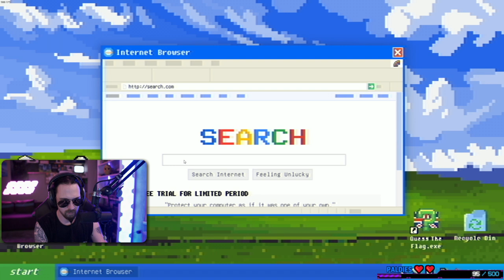NESKATIES, JA TEV NAV 18+ | Perversības, rupjības, KTV